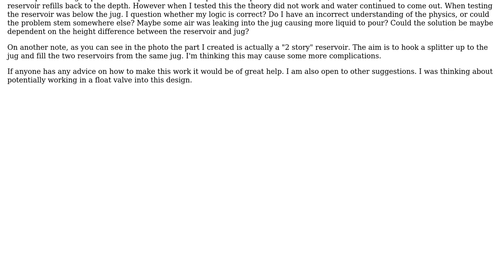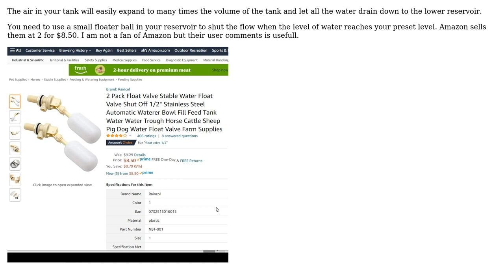Fluid Dynamics - Auto filling a reservoir to a constant water-level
With thanks & praise to God, and with thanks to the many people who have made this project possible! | Content (except music & images) licensed under CC BY-SA | Music | Images & others | With thanks to user Spencer Moulthrop user NMech user kamran and the Stack Exchange Network Trademarks are property of their respective owners. You are responsible for your own actions.